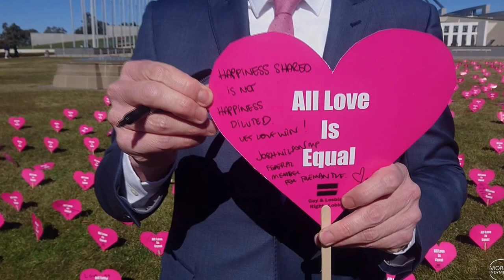Planting Hearts 4 Marriage Equality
Labor MP's Emma Husar, Josh Wilson, Jenny Macklin; Greens Senator Lee Rhiannon planting hearts for Marriage Equality Free Vote, Parliament House, Canberra - 9th of August 2017.